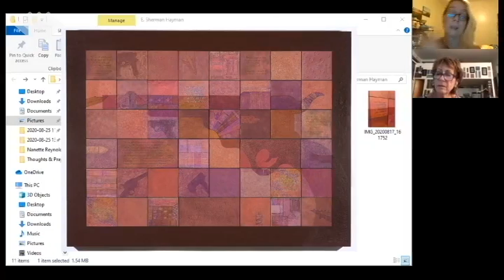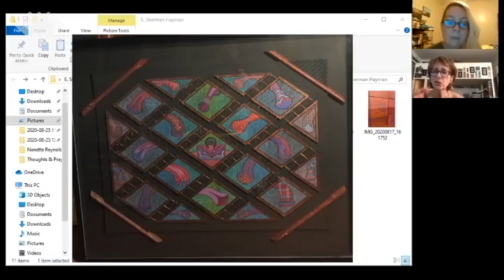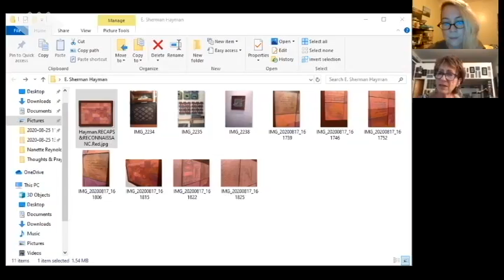Art Hustle Presents Artists in Conversation E. Sherman Hayman The Seduction of Violence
Artist E. Sherman Hayman discusses the seductive nature of guns and violence, and our country's eternal attraction to firearms, thus conjuring up images of repulsion and attraction, beauty and menace.